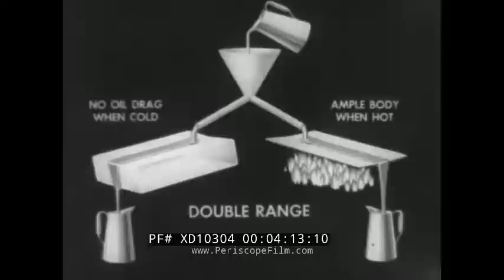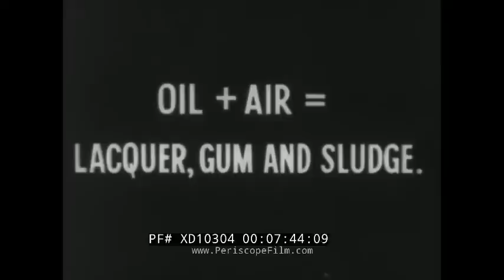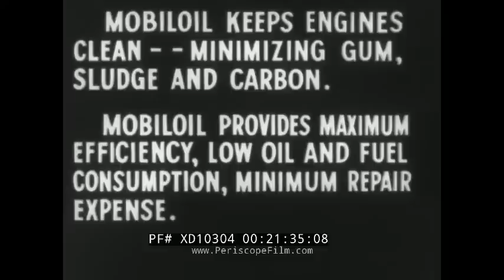POST-WWII SOCONY-VACUUM MOBILOIL MOTOR OIL PROMOTIONAL FILM "KEEP IT CLEAN" XD10304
This black & white educational/promotional film is about the Amazing New Mobiloil. There is no copyright and this is circa the mid to late 1940s as World War 2 is mentioned as having just passed.

Opening titles: Socony-Vacuum presents KEEP IT CLEAN!, The Story of an Amazing New Mobiloil for safer, cleaner engines (:06-:34). War footage, tanks, soldiers on the move. Construction vehicles. Tanks and war vehicles move along dusty roads and through some water. A man looks at an engine. Engineers study an engine. Close on an engine. Military vehicles move up a mountain road, through mud and sand. Men stop and try to fix a truck but can't as they are under fire. Trucks go through the snow during the second world war. Barrels of oil are passed between men. Engineers study motor oil and experiment with it. Factory exterior. Engineers experiment with oil. Cars drive through a city street. Farmer plows with a tractor (:35-3:41). Close on an engine in motion. Close on a car's engine. Diagram shows how free flowing oil is important and how oil should be double range for high and low temperatures. Close on engine parts. Diagram on an engine. A man talks to the camera about lubricants as he stands in front of an engine's diagram. Assembly line workers load an engine into a car body. Close on an engine. A hand removes some grim. Different kinds of pollutants for an engine are shown as well as water. Close on a tailpipe producing steam. The man points at the diagram (3:42-7:24). Oil is poured into a cup. Onscreen title shows us that "oil + air = lacquer, gum & sludge." A hand uses a knife to scrap metal. A pile of rust. A man paints a wall. He then puts lacquer on a door. He paints walls as well. Animated engine is shown working. The man talks to the camera as he stands in front of an engine diagram (7:25-10:34). A cup of lacquer sits idle. Sludge is shown on an engine part. A piston head that has a carbon deposit on it. The engine's diagram is shown again (10:35-12:00). Sludge is scrapped off of an engine. The man points at the diagram. A hand puts sugar in water and dissolves it. Close on engine deposits. Exterior shots of factories. An engineer does an experiment on oil
(12:01-15:12). Oil is shaken in tubes. An oil filter is moved by hands. A mechanic works on a car and adds oil. The man continues to talk (15:13-16:40). Cars drive down a highway. Various cars in various shots. A man enters a car and starts it, drives away. An engineer does an experiment. A hand adds oil. Cars drive down a road. A pair of pistons shown close up, before and after 2000 miles worth of driving. Stems are shown before and after driving. Bearing before and after the test. Engine conditions improved on the new Mobil oil. Close on a car engine (16:41-19:53). Plows move through dirt. Close on pistons before and after using the Mobil Oil on their engines. Cars drive down the highway. A truck goes fast down a street. Tractors and farm machines. Close on an engine. Plows on a farm (19:54-21:09). On screen titles about the new Mobil Oil. A hand pours oil into an engine. Engine parts are shown up close. A can of Mobil Oil (21:10-22:09). End title (22:10-22:18).